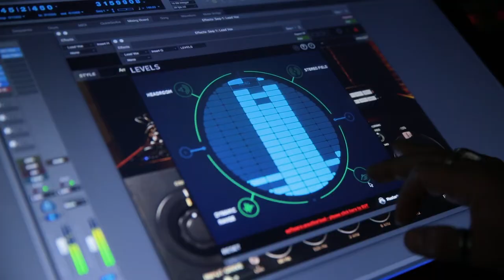Warm Audio // Elle Sera - "Heart Drop" - WA-87 & WA-47 Condenser Microphones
Elle Sera records "Heart Drop" at Caelum Music Production, LLC with Producer Dante Lattanzi using Warm Audio condenser microphones (WA-47 & WA-87).